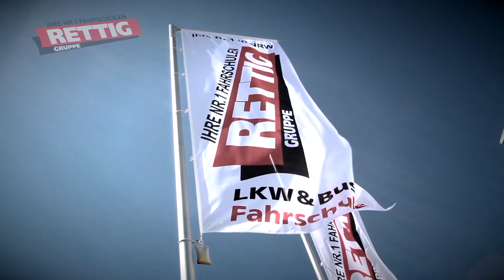Orakel zur Handball-WM im Kölner Zoo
Seelöwendame "Astrid", Orakel des Kölner Zoos zur Handball-WM, hat ein Unentschieden der Deutschen Handball-Mannschaft bei deren ersten Hauptrundenspiel gegen Island vorausgesagt.

Im Becken der Anlage für die Kalifornischen Seelöwen hatte die mit allen Wasser gewaschene Mutter von fünf Jungtieren am Freitag, den 18. Januar beim Tauchgang die Wahl zwischen drei Bällen.
Dem neutralen Ball für Unentschieden, dem schwarz-rot-goldenen für einen Deutschland-Sieg und dem blau-rot-weißen für den Erfolg der Mannschaft aus Nordeuropa. Nach kurzem Tauchgang fischte "Astrid" schließlich den Unentschieden-Ball aus dem Becken.

Der Zoo belohnte "Astrid", die auch den Ausgang des nächsten Spiels der Deutschen Handball-Mannschaft voraussagen wird, mit frischem Fisch.
"Astrid" ist für den Job als Tierorakel der Handball-WM prädestiniert. Grund sind ihre Wendigkeit, das Ballgefühl - und die an Handball-Ikone Heiner Brandt erinnernden, eindrucksvollen Schnurrbarthaare.

"Astrid" und ihre vier Mitbewohner können jeden Tag um 11.30 und 16 Uhr bei der Fütterungsschau im Kölner Zoo in Aktion bestaunt werden.